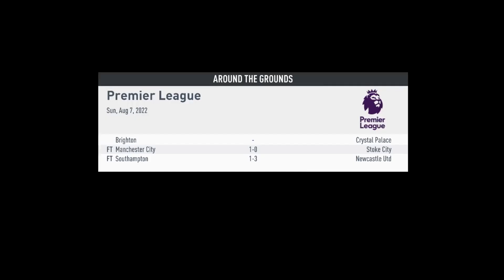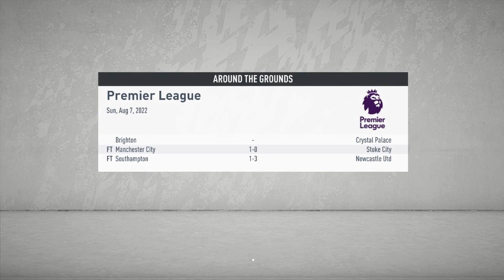DEBUT DI LIGA PREMIER INGGRIS - FIFA 20 INDONESIA MORECAMBE FC ROAD TO GLORY #105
FIFA 20 Morecambe FC Road To Glory Career Mode Bahasa Indonesia.

Selamat Menonton

ENJOYYY !